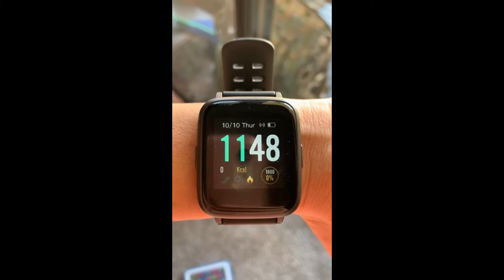LETSFIT Smartwatch Review Showcase, Fitness Tracker ⌚⌚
Letsfit Smart Watch, Fitness Tracker with Heart Rate Monitor, Activity Tracker with 1.3" Touch Screen, IP68 Waterproof Smartwatch Compatible with iPhone and Android.

✔️ Bright and Clear Data: Your fitness data is sharp and easy-to-read on our 1.3-inch touch screen, which also enables smooth and responsive operations. You can choose from 4 clock faces to suit your own style.

✔️ All-Day Activity Tracking and 14 Sports Modes: Track your everyday activities in detail, including steps, calories burned, distance, etc. Our smartwatch includes 14 sports modes and accurately records and assesses how you perform during your workouts.

✔️ Heart Rate and Sleep Monitoring: Our smartwatch automatically monitors your heart rate 24/7 and tracks your sleep in detail, including deep, light, and awake sleep, giving deep insights into your health and helping you develop a healthy lifestyle.

✔️ Smart Notifications: Stay informed and be notified of calls, texts, and SNS messages right on your wrist. You can directly read your messages or hang up incoming calls on your smartwatch.

✔️ IP68 Waterproof and Ultra-Long Battery Life: Feel free to enjoy swimming along with our smartwatch. And a 2-hour charge gives you up to 10 days of power. You will always have enough power for your workouts.

Unboxing Show is a participant in Amazon's & eBay's associate program and may get a commission if you purchase something from the links in the description without any change to the price on your end. This helps us keep this channel running.